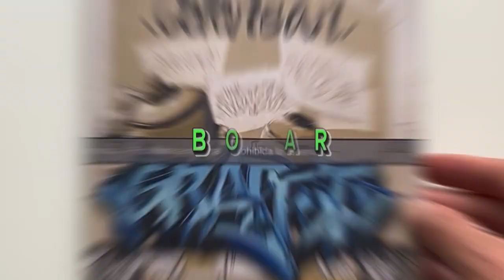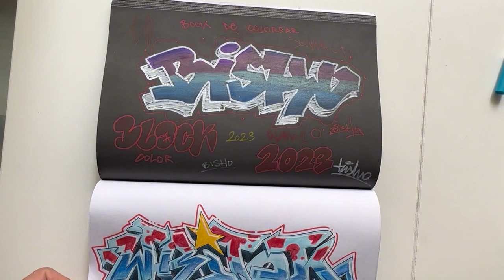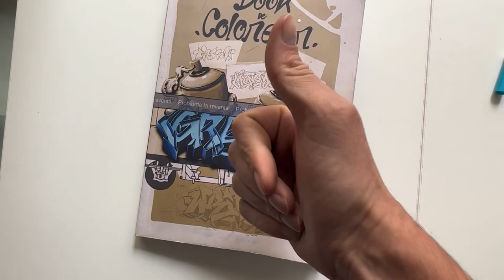COMO COLOREAR LETRAS WILDSTYLE CON ROTULADORES🤩🤩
Como dibujar graffiti en papel , con el libro de graffitis para colorear con diferentes estilos como graffiti wildstyle , graffiti throw up, graffiti Bubble , graffiti 3d , graffiti blockbuster, graffiti dirty , graffiti lettering, graffiti wildpastel, graffiti efecto agua y más.

Está pensado para que todos disfruten coloreando piezas de graffitis de diferentes estilos y dificultades , así ganan inspiración y podrán mejorar su propio estilo de letras de graffitis

Te enseño como dibujar letras de grafiti con rotuladores tutorial
letras wildstyle letras graff wildstyle graff wildstile

Para encontrar el libro 📕 de colorear está en Amazon o enlace de la descripción
También está el libro 📕 1GRAFFITI para aprender a dibujar letras de graffiti nivel básico .